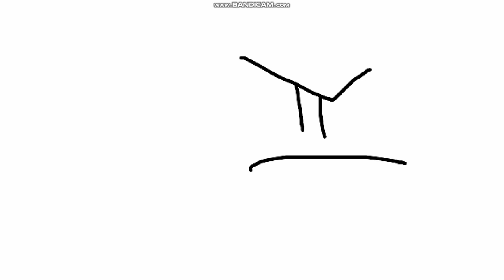Victor y Mariana S1 E12C Celosos (Final de Temporada)